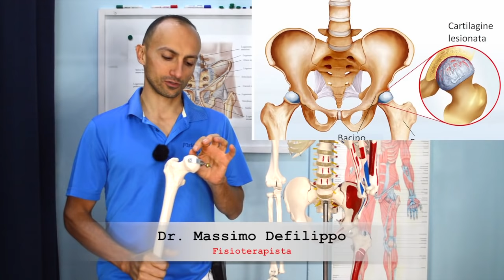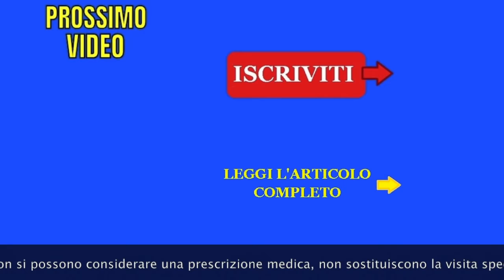Artrosi all'Anca: la vera Origine del Dolore e 9 Esercizi Efficaci (Testati)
In questo video ti spiego la vera causa del dolore all'anca nel paziente con artrosi, i sintomi, come si fa la diagnosi, gli esercizi più efficaci (che ho testato) e la terapia medica.

Ho creato un video corso passo passo per capire la reale origine del dolore ad anca e gluteo e come farei io a risolverla.

Se ti interessa capire:
- Come origina il dolore,
- Cosa può fare la fisioterapista per aiutarti,
- Alcuni esercizi di riabilitazione.

Allora in questo canale ho qualcosa per te!

 1) Sarai sempre aggiornato su ogni nuovo video pubblicato,
 2) Sarai sempre il primo a  conoscere tutte le novità sulle terapie per il dolore!

Scritto da Dr. Massimo Defilippo - Fisioterapista con Certificato di OsteopatiaL'artrosi è la degenerazione dell'articolazione, si perde lo strato di cartilagine e le ossa possono arrivare a grattare tra di loro.
Si formano dei becchi nel bordo esterno delle ossa (osteofiti) e nella parte superficiale dell'osso ci saranno zone meno dense o più dense di calcio.

L'anca è un articolazione composta da testa del femore e acetabolo (una cavità del bacino).

Generalmente l'artrosi è bilaterale, ma può essere più grave in un anca rispetto all'altra.

Le cause sono:
1) Età,
2) Ereditarietà,
3) Obesità,
4) Lavori pesanti,
5) Calo estrogeni.
6) Anomalie anatomiche come ginocchio valgo o varo
7) Fratture articolari.

Quali sono i sintomi?

L'artrosi non provoca dolore. Ma come? Davvero?
Uno studio scientifico di Kim et al. pubblicato nella rivista The Bmj nel 2015 dice che non c'è correlazione tra dolore e anomalie viste nella radiografia:

Riferimenti dello studio:
Kim C, Nevitt MC, Niu J, Clancy MM, Lane NE, Link TM, Vlad S, Tolstykh I, Jungmann PM, Felson DT, Guermazi A. Association of hip pain with radiographic evidence of hip osteoarthritis: diagnostic test study. BMJ. 2015 Dec 2;351:h5983. doi: 10.1136/bmj.h5983.

I sintomi reali sono l'ingrossamento dell'articolazione (le ossa diventano più grandi).
Poi ci può essere il crepitio e la riduzione dell'ampiezza di movimento.

Si può presentare nei giovani?
Si, in questo caso è spesso causato dal conflitto femoro acetabolare.

Qual è la vera causa del dolore nei pazienti con dolore all'anca?

Può essere causato da:

1) Trigger point,
2) Infiammazione dei nervi, in particolare il crurale,
3) Compressione del femore contro l'acetabolo,
4) Riduzione della circolazione
5) Colite.

Diagnosi:
Esame fisico, il medico esclude tutte le possibili cause del dolore e poi chiede una conferma con la radiografia.
Questo esame mostra l'osso e lo spessore della cartilagine.

Quali sono gli esercizi?
1) Rinforzo dell'Ileo-Psoas.
2) Trattamento del diaframma e del piriforme
Con il foam roller si possono trattare i trigger point del piriforme
3) Inoltre si possono trattare i trigger point del quadrato lombare sempre con il trigger point.
4) Esercizio mckenzie per il dolore che origina dalla schiena
5) Variante dell'esercizio del ponte per il grande gluteo
6) Cammino con la cavigliera per ridurre la compressione dell'articolazione
7) Stretching dinamico dell'anca
8) Sedersi sui talloni
9) Rotazione esterna dell'anca